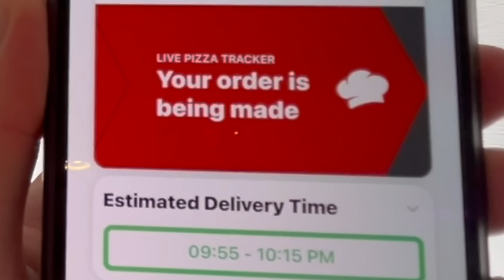Is japanese delivery pizza any good??? (+ who knows me better!) | worldofmama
In this video, we ordered some Japanese delivery pizza to see if it's any good! While we eat, we’ll play a fun round of "Who Knows Me Better?" to see who really knows each other. Come hang out with us and see how it all turns out!